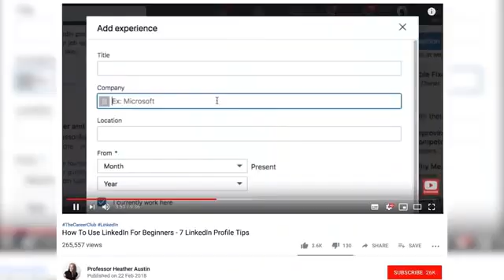July 8, 2021